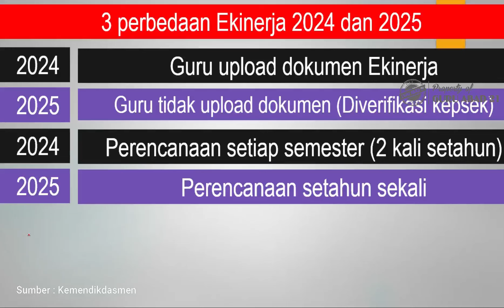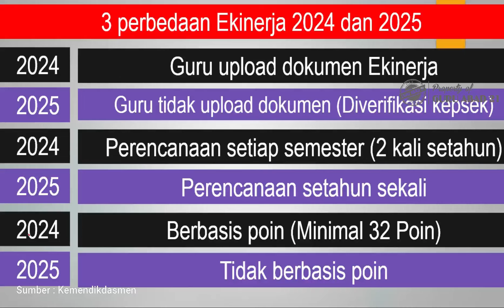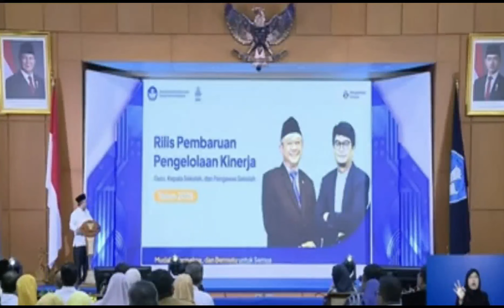Breaking news 3 perbedaan mendasar Ekinerja guru sertifikasi dan non sertifikasi 2024 dan 2025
Ini adalah berita terbaru hari ini untuk semua guru sertifikasi dan non sertifikasi. Kementerian pendidikan telah meluncurkan kebijakan Ekinerja guru tahun 2025. Ada beberapa perbedaan Ekinerja guru di tahun 2024 dan 2025. Semua sudah kami bahas lengkap di video ini.